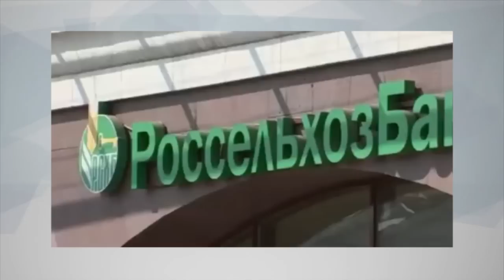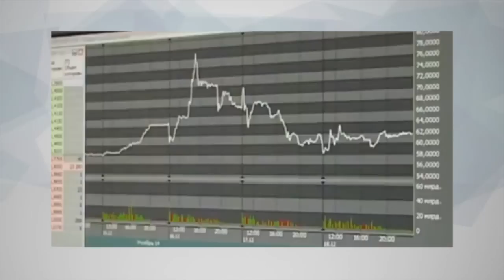Национальное рейтинговое агентство лишит США очередного рычага гегемонии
Крупнейшим российским банкам предложат учредить новое рейтинговое агентство России, которое по замыслу должно стать лидером внутреннего рынка. При этом по закону банкам можно владеть в рейтинговом агентстве не более 20%. Почему такая идея возникла только сейчас и каковы перспективы выхода национального рейтингового агентства на мировой уровень, мы обсудили с постоянным экспертом Накануне.TV, политическим консультантом Анатолием Вассерманом